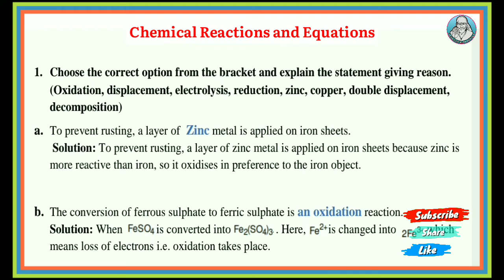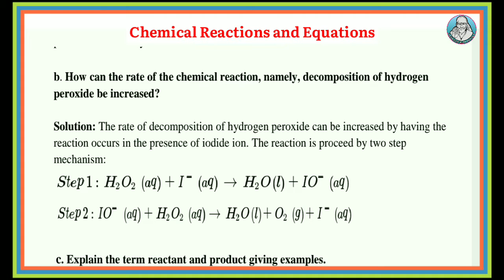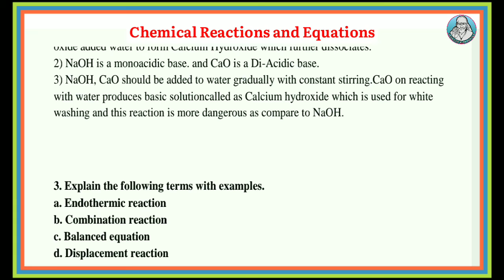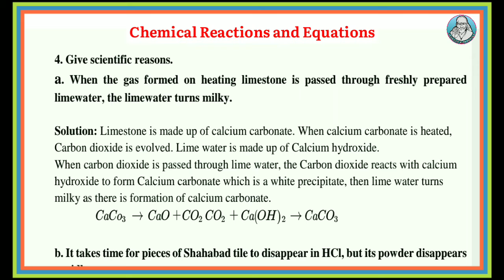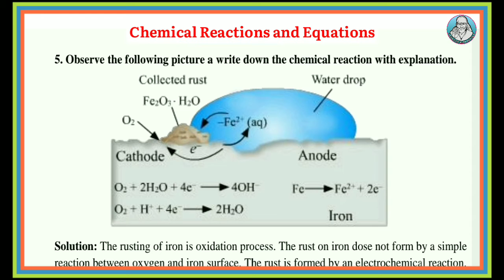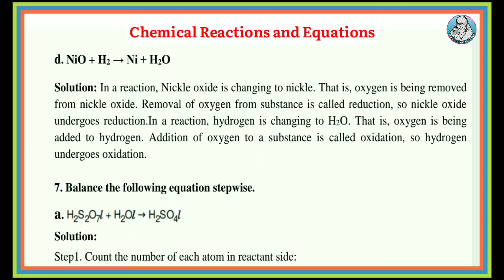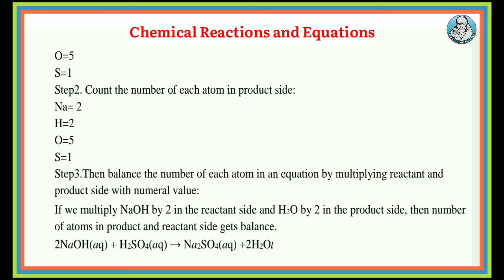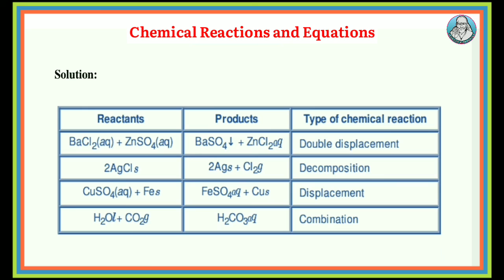10th Science-1 Chemical Reactions and Equations|10th std science-1 chapter-3 exercise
10th Science-1 Chemical Reactions and Equations|10th std science-1 chapter-3 exercise

Youtube वरील Free Online Class साठी खालील लिंकवर क्लिक करा.

Your Quaries-
exercise
question answers
chemical reactions and equations class 10th maharshtra board
class 10th maharshtra board exercise
ssc maharashtrs board
class 10th maharashtra board exercise
chemical reactions and equations exercise
chemical reaction and equation exercise solution